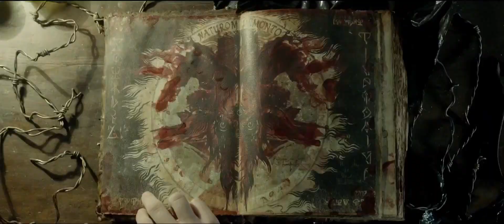Trailer Italiano La Casa | TopCinema.it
Trailer Internazionale Full HD La Casa.
Regia: Fede Alvarez.
Cast: Jane Levy, Shiloh Fernandez, Jessica Lucas.
3D: NO. Uscita: Giovedì 9 Maggio 2013.
---TopCinema.it---

La Pubblicazione di questo video non è destinata a scopi di lucro.
Le immagini NON sono di proprietà di TopCinema.it.
TopCinema.it, pertanto, riconosce "FilmDistrict", "Ghost House Pictures" e "TriStar Pictures" come produttori e "Warner Bros. Pictures" come distributore della pellicola in Italia (fonte IMDB.com).